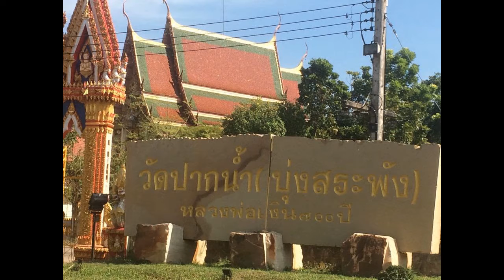หนังสือเสียง มโนปณิธาน 23 จดหมายถึงโยมพ่อใหญ่ที่ยังไม่ได้ส่ง